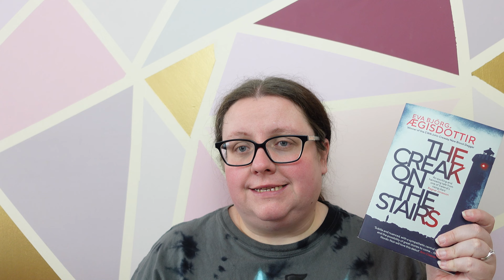The Creak on The Stairs by Eva Björg Ægisdóttir | Book Review 📚 | Spoiler Free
Time for another review on Oojamaflip Books!

Today's review is The Creak on The Stairs by Eva Björg Ægisdóttir. Eva is an Icelandic author and the winner of the Blackbird award in 2018 for this book. I have no idea why her work has escaped my attention before, but I won't be letting that happen again!

External SSD
External SSD Caddy